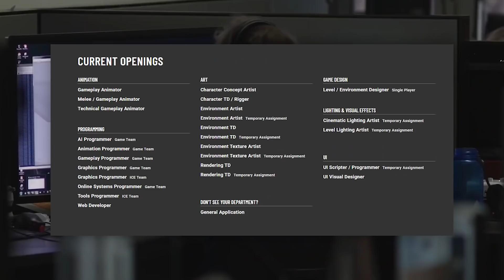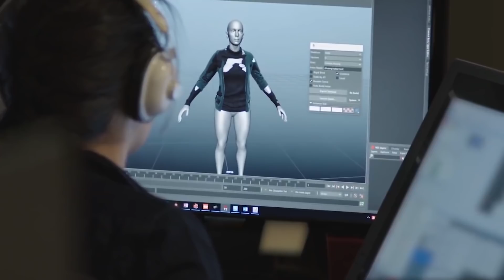Phe Game News #85: Ubisoft Liên Tục Bị Rò Rỉ Thông Tin Về Những Game Sắp Ra Mắt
Script: Linh Thái
Voice: Vô Lý
Editor: Phong

++ Ways Station - Hệ thống phòng Game chuyên nghiệp với 13 chi nhánh:

🎯 Quận Bình Thạnh (7CN)
🎯 Quận 12 (3CN)
🎯 Củ Chi (1CN)
🎯 Bình Dương (2CN)